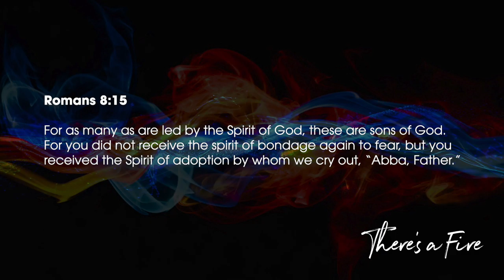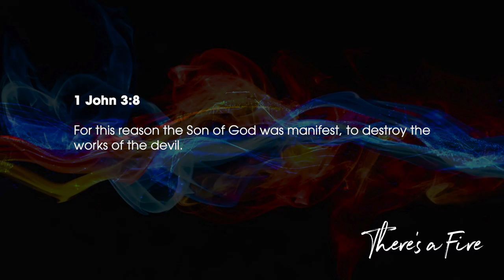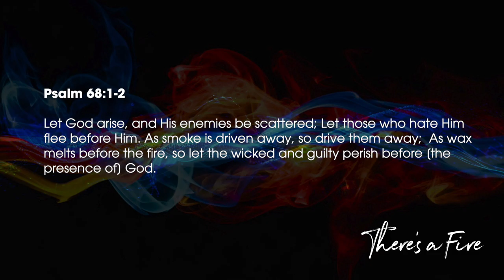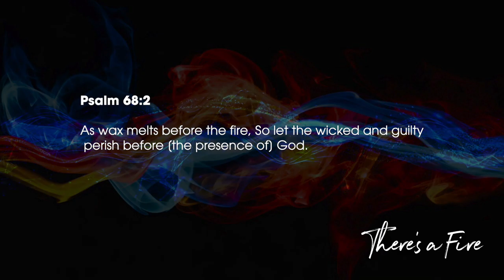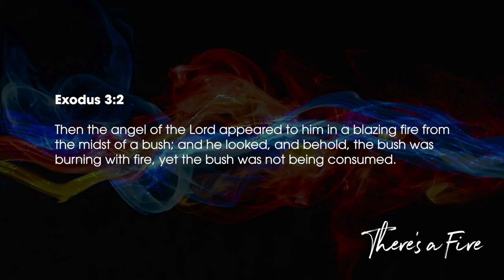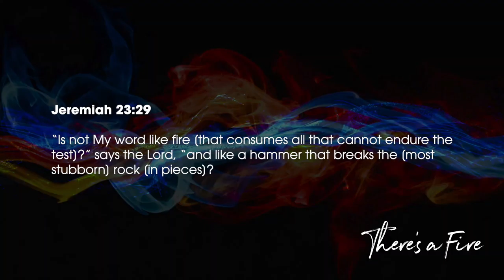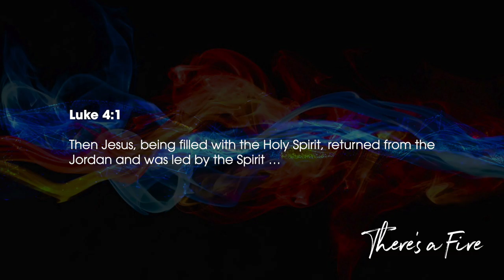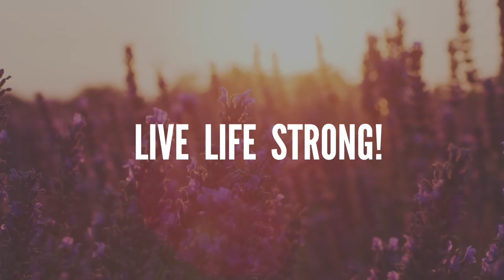There's A Fire (Part 2) | STEPHEN MARSHALL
Do you want to be safe and protected? The Fire of the Holy Spirit of God purifies and burns away all the hurt...all the wrong...shame..fear and pride and restores His beautiful and newness of true abundant life!